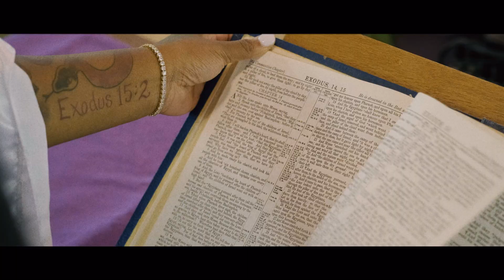Sally Sossa - Who You Are [Official Video]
Sally Sossa - Who You Are